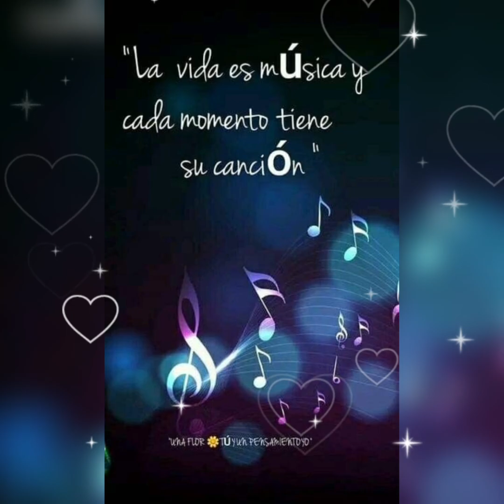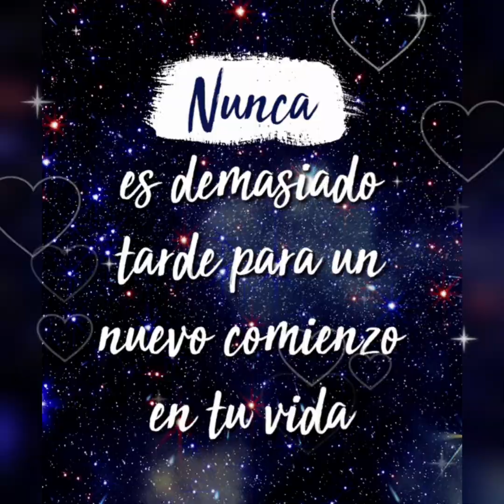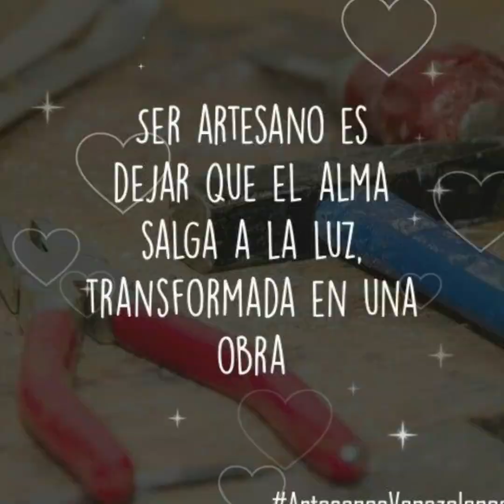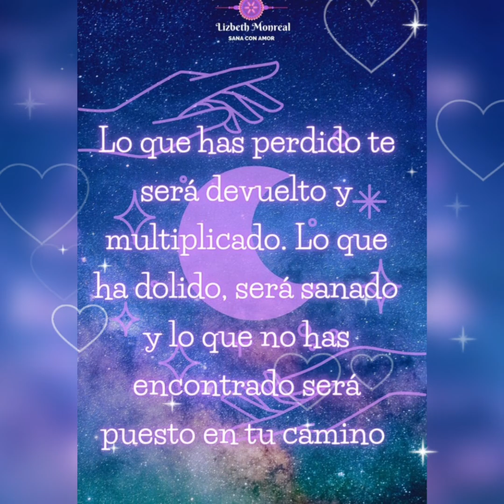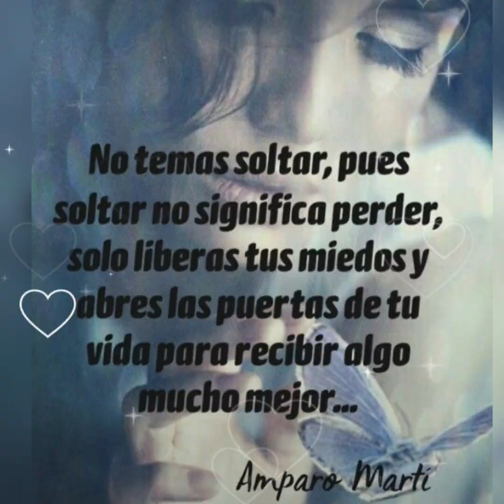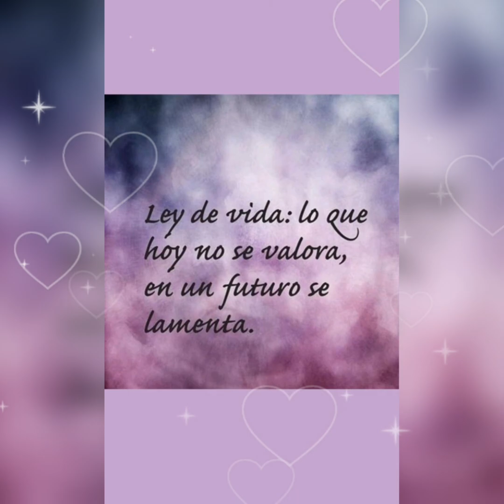HIJA DE LA LUNA 🌓